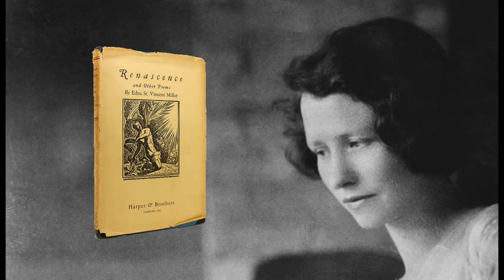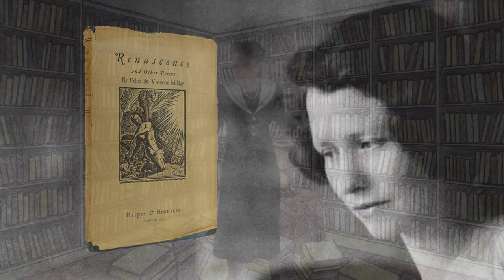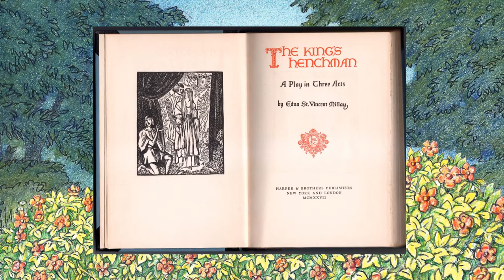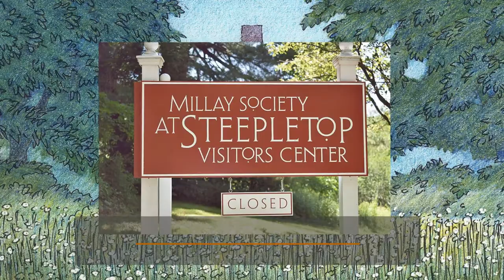Women's History in the Hudson Valley: Edna St. Vincent Millay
In celebration of Women’s History Month, this new ten-part series from CCYT tells the story of the remarkable women who fought for justice, followed their passions, and called the Hudson Valley home.

Featuring Noah Hamm as the narrator and Edna St. Vincent Millay

Directed by Eddie Knight

Sponsored in part by The Evelyn Bordewick Foundation, Hover Foundation, and Hudson River Bank and Trust Foundation.